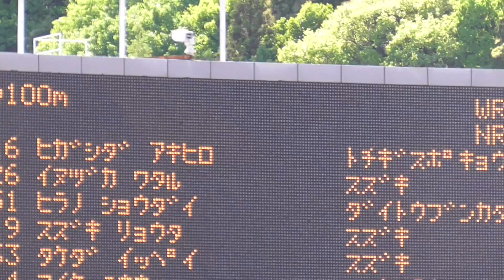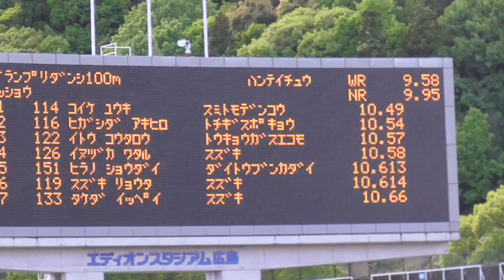グランプリ男子100m決勝 織田記念陸上2022.4.29